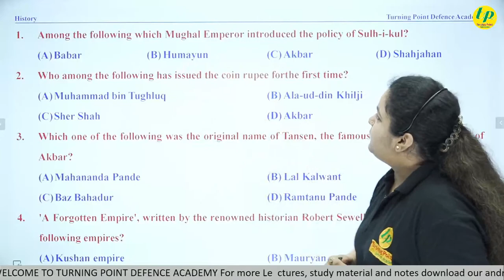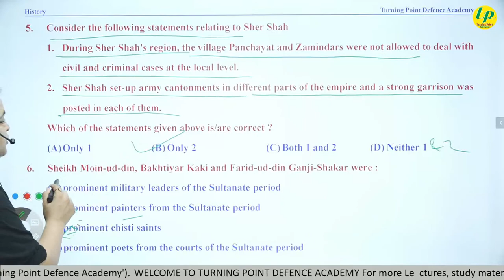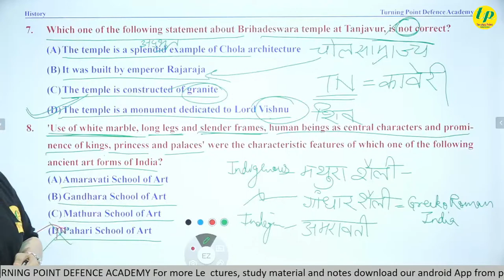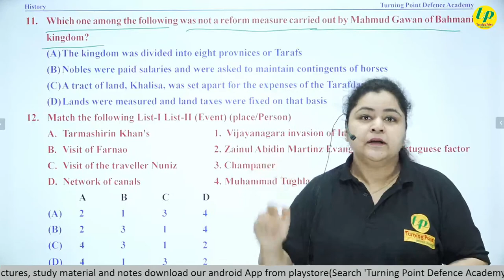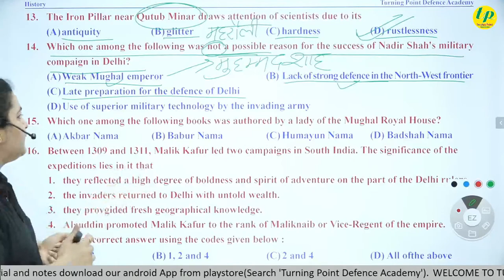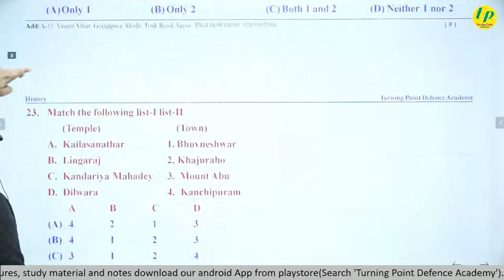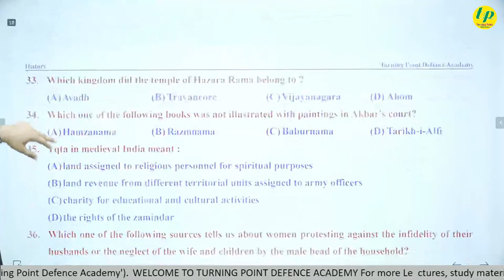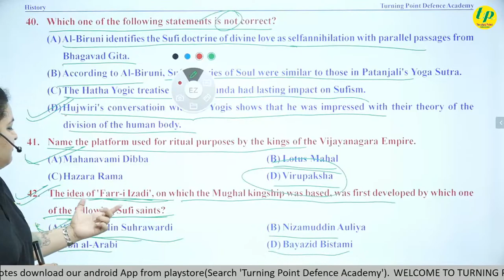Live Class History : MEDIEVAL HISTORY By Anuja Ma'am for All competition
Topic: MEDIEVAL HISTORY
Subject: HISTORY
In this class CDS/NDA and other defence exam previous year questions & solutions with discussion will be discussed by Anuja Mam.
Faculty

This class is recorded for Turning Point Defence Academy Jaipur.
This class is useful for all students of various competitive exams like SSC and Bank specially for defence exams NDA, CDS, AFCAT, Airforce, Navy & Army.
list=PLOtP3OQF4EsPe2c9acc-LJjWWfqCWZjNi
More free videos and courses are Available on our App.
About Turning Point Defence Academy:
Turning Point Defence Academy is India's Leading Defence Career Training Academy which is dedicated to only Indian Armed Forces Exams.
We are working in this field for more  than 11 years, we have given almost 500-1000 selections on an average per year during this journey.
Now we embarked upon digital Journey for making Education accessible to all.
We are always working for the benefits of students and evolving more ways to make education easy to learn & fun.